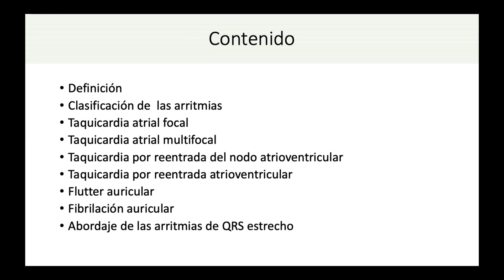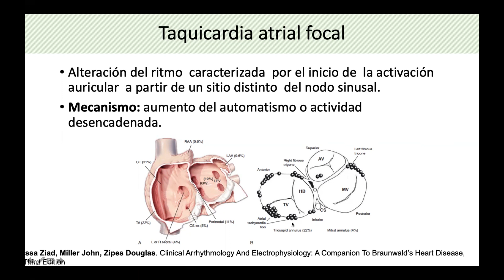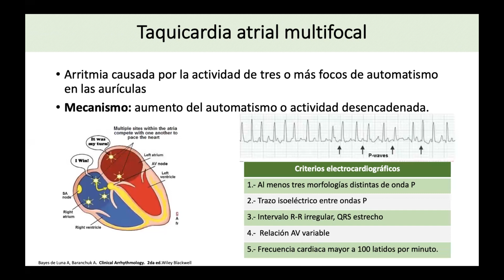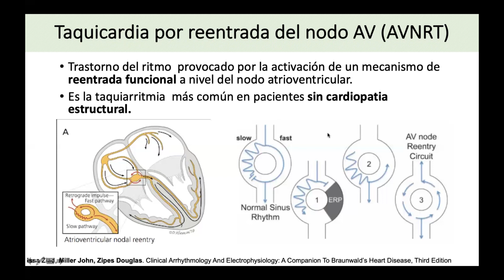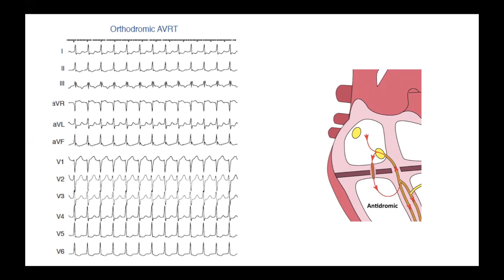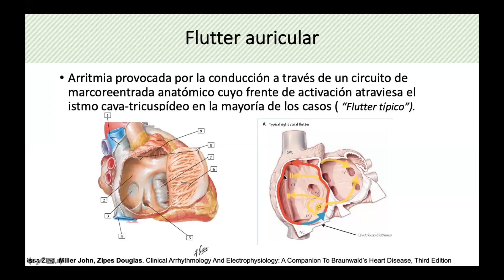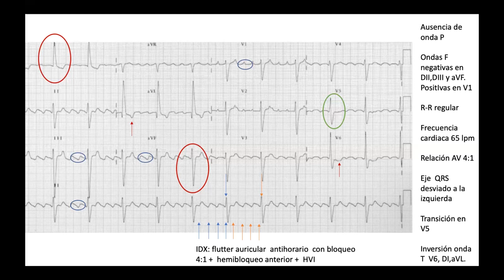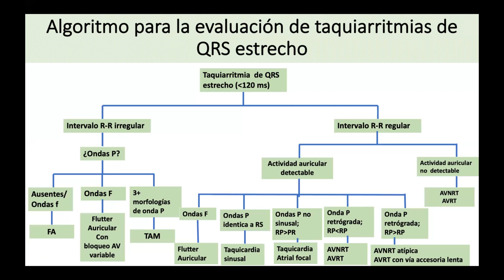Taquiarritmias de QRS Estrecho